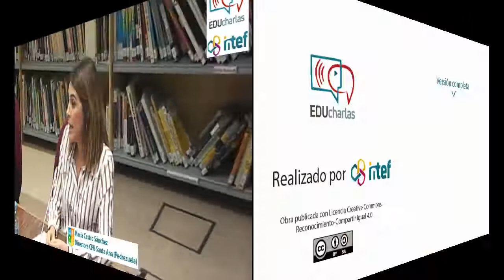EDUcharla 4_vc: "Educando el futuro desde el presente". Versión corta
Vídeo resumen de 7 minutos de duración sobre la EDUcharla "Educando para el futuro desde el presente".
Con la participación de las profesoras María Castro Sánchez, directora del CPB Santa Ana (Pedrezuela), y Lola Martínez Pomet, profesora del CPB Carlos Ruiz (Navalcarnero), que nos cuentan, desde su experiencia, cómo se han involucrado en proyectos que suponen un cambio con respecto a la metodología tradicional y qué resultados han obtenido.